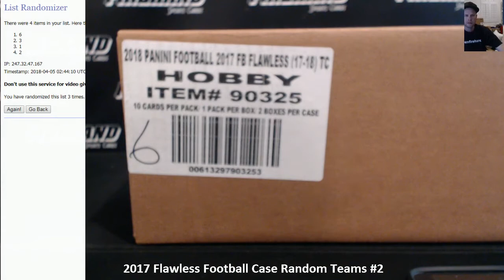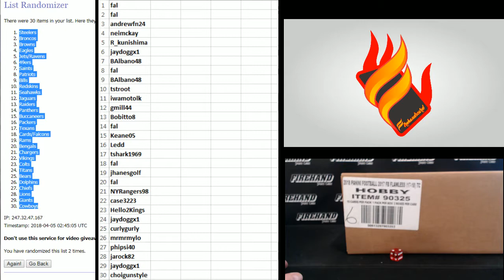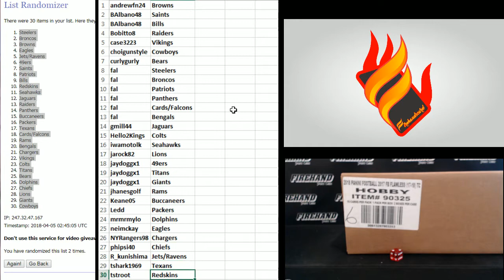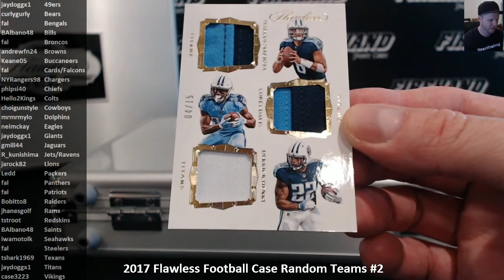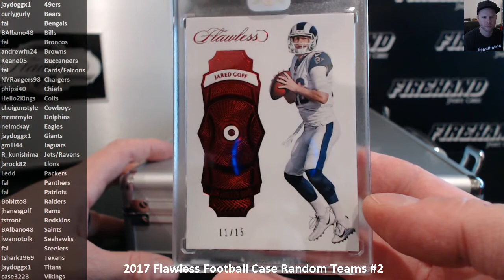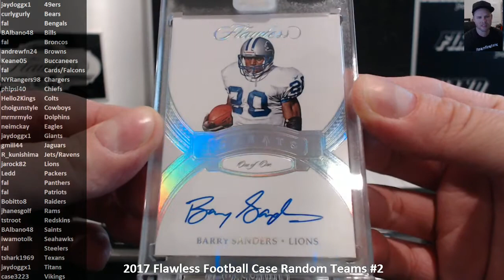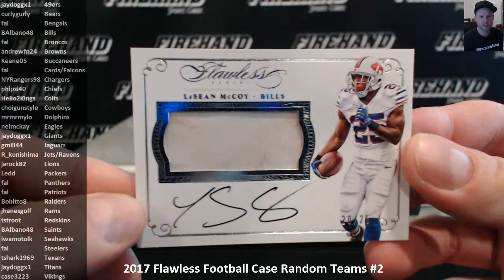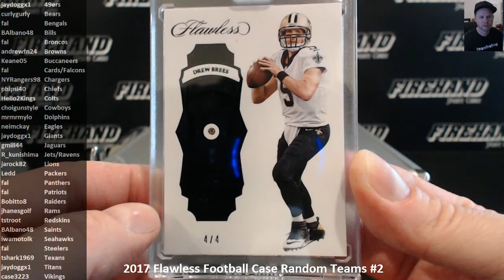2017 Flawless Football Case Random Teams #2 ~ 4/4/18